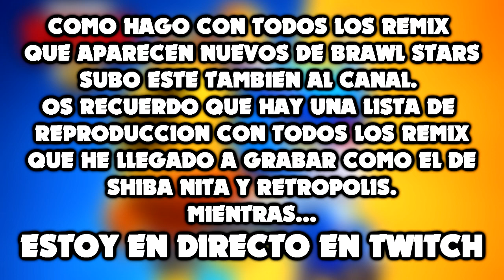(CANCION) REMIX DE VERANO DE BRAWL STARS - Cancion del Menu (HD)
ESTOY EN DIRECTO EN TWITCH

Especificaciones PC:

GPU: GeForce GTX 1060 6GB
CPU: Intel(R) Core(TM) i5-7600K CPU @ 3.80GHz
Memoria: 16 GB RAM (15.97 GB RAM libre)
Resolución actual: 1920 x 1080, 144Hz
Sistema operativo: Microsoft Windows 10 Pro